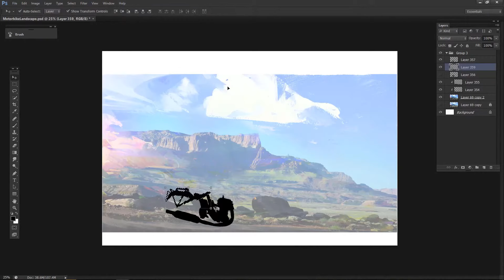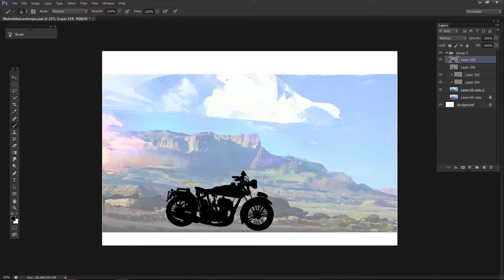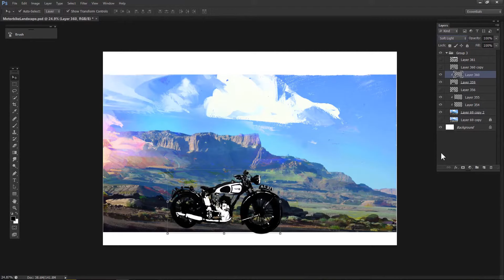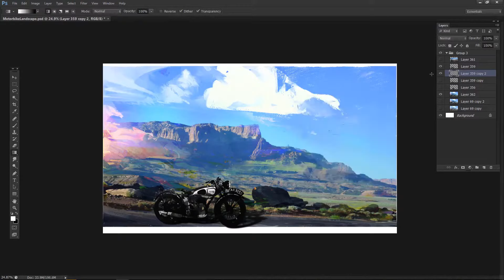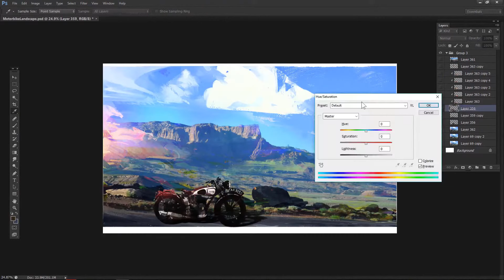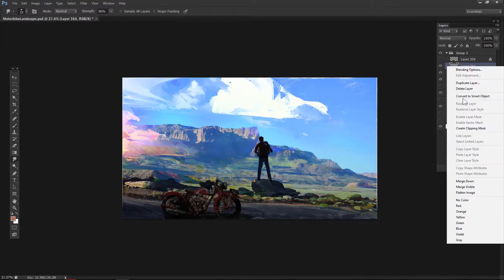Art Lab#24 - Motorcycle Landscape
Figured a landscape with mountains and large skies needed a motorcycle!